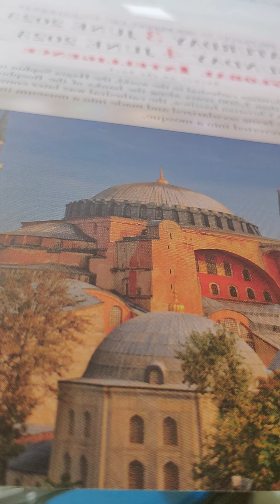revelation 18:20-24 kjv